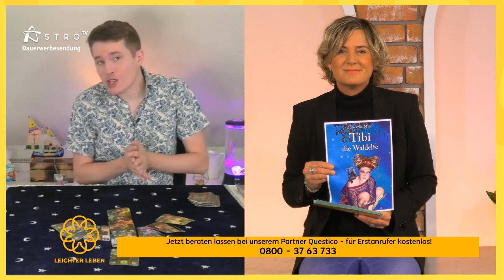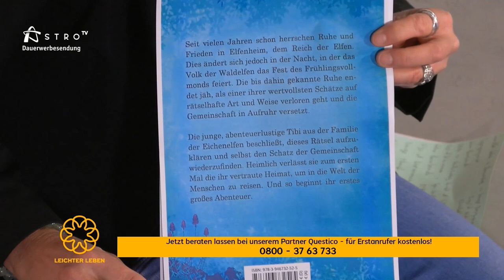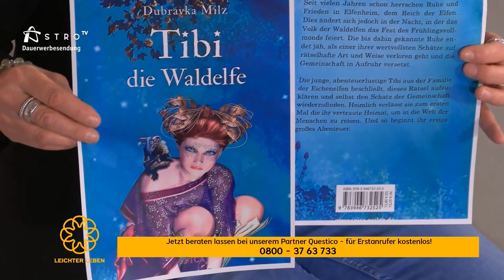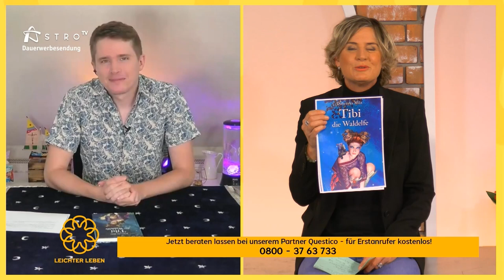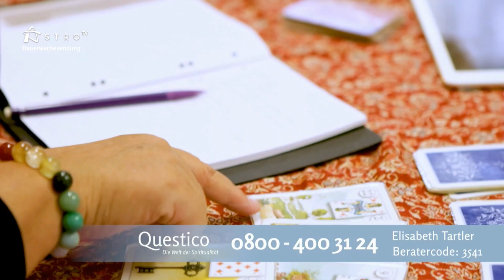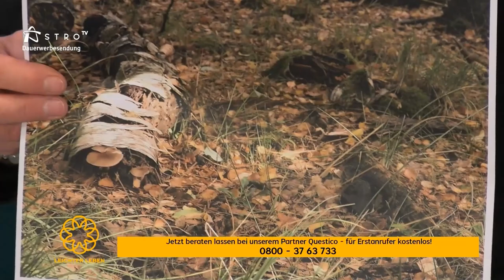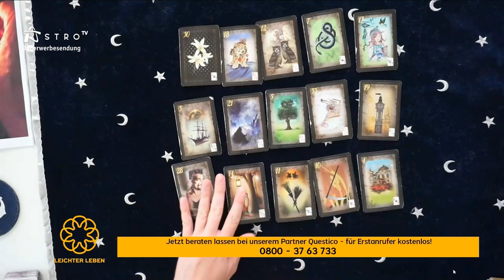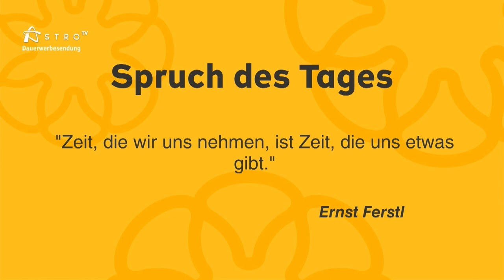Leichter Leben mit Sigrid Niermann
Wir bringen Schwung in deinen Kleiderschrank. Denn wir entrümpeln und zeigen, welche Basics man unbedingt haben sollte. Sigrid Niermann ist Image Designerin und hat tolle Tipps für euch. Außerdem hat Lino Bombonato die Tagesprognose für euch.